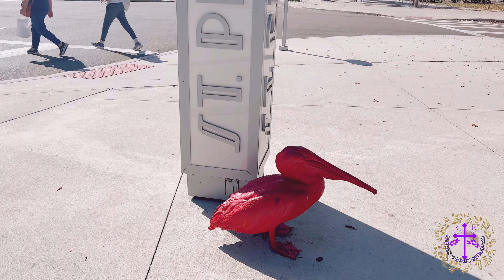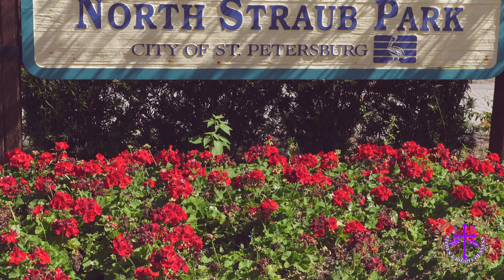The Greatest Book Ever Written || St. Petersburg, FL || Episode 21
Hello everyone. In this video, we're happy to present "The Greatest Book Ever Written || St. Petersburg, FL || Episode 21"

Do you know what the number one best-selling book of all time has been? The Holy Bible! It is described to be the greatest book ever written, and that is so very true. In this episode we talk about the most important truths of the Bible, and for those who are looking to get started in reading it, we go over the best practical ways in which you can study and follow the Bible. Join us on this episode to learn more and to see some amazing views right here in sunny Florida ☀️